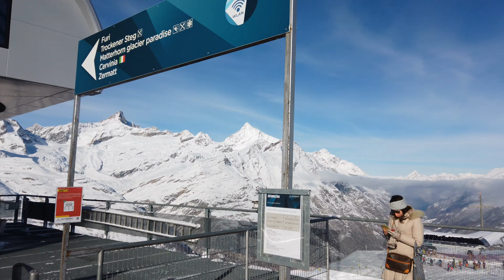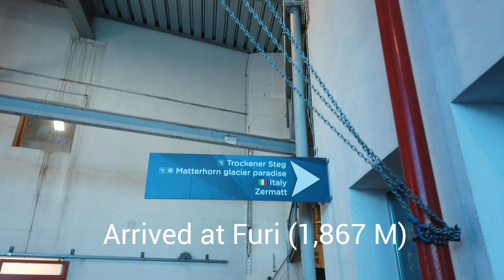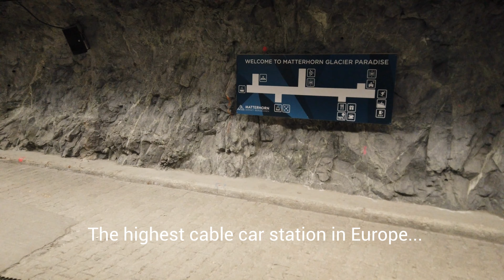🇨🇭 Gornergrat to Matterhorn Glacier Paradise by train & cable car [4K]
ヨーロッパ在住日本人「どこでもドローン」によるYouTubeチャンネルです。
本日の動画はスイスのゴルナーグラートからマッターホルン・グレッシャー・パラダイスへ向かう電車(ゴルナーグラート鉄道)とゴンドラから見た景色です。ぜひご鑑賞ください。

My name is 'Dokodemo Drone', a Japanese who lives in Europe.
Today's video is the view from Gornergrat to Matterhorn Glacier Paradise in Switzerland. Please enjoy the view from the railroad and the gondora lift.

我叫“ Dokodemo Drone”，居住在歐洲的日本人。
今天的視頻是從瑞士的戈爾內格拉特到馬特洪峰冰川天堂的景色。請從電車(戈爾內格拉特鐵路)和纜車欣賞美景。

我叫“ Dokodemo Drone”，居住在欧洲的日本人。
今天的视频是从瑞士的戈尔内格拉特到马特宏峰冰川天堂的景色。请从电车(戈尔内格拉特铁路)和缆车欣赏美景。

ビデオはDJI Osmo Pocketで撮影されています。
Video taken by DJI Osmo Pocket
DJI Osmo Pocket 拍攝的視頻
DJI Osmo Pocket 拍摄的视频